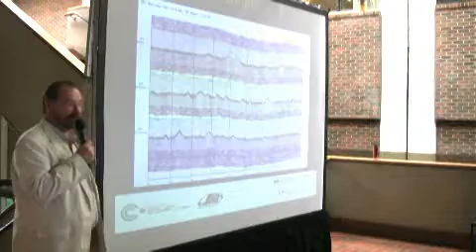OilSim at SAIT 23-24 October 2008 - Oilweek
The Canadian magazine Oilweek has published a video from the OilSim educational event at Southern Alberta Institute of Technology (SAIT) in Calgary on 23-24 October 2008. The Grades 11 and 12 students from the Calgary Board of Education, Calgary Catholic School Division, Rocky View School District and Rundle College Senior High private school were taking part in the two-day SAIT/CEAMS OilSim 2008 competition, which was is jointly sponsored by SAITs MacPhail School of Energy and the Centre for Energy Asset Management Studies (CEAMS).